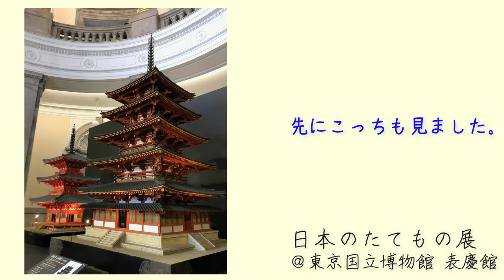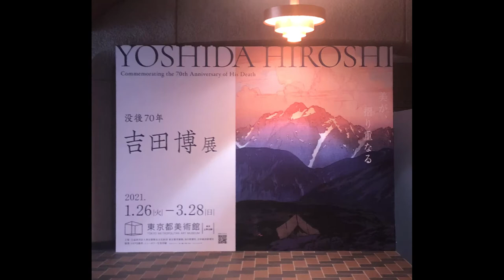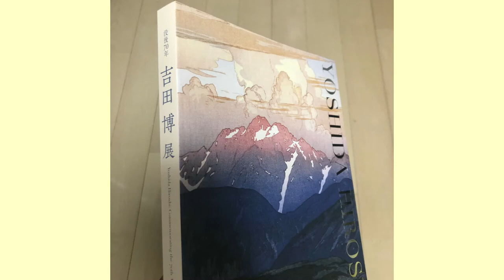【vlog】上野で美術館散策！吉田博展は最高だった / Visiting museums in Ueno! Yoshida Hiroshi exhibition was fantastic.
東京都美術館で開催中の「吉田博 展」に行ってきました！
彼の作風、テーマの取材、全てに魅了されました。
そんな日の上野散策をゆるーくvlogにしてみたのでぜひ楽しんでください〜

（※感染症にはしっかりと気をつけて行ってきました。）